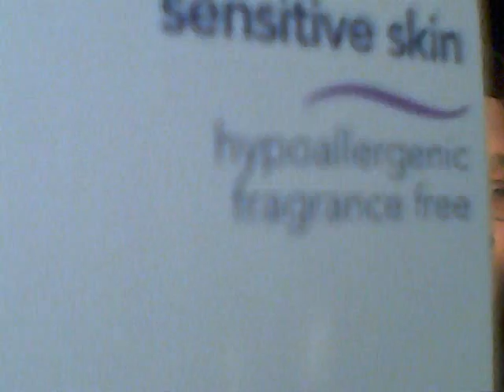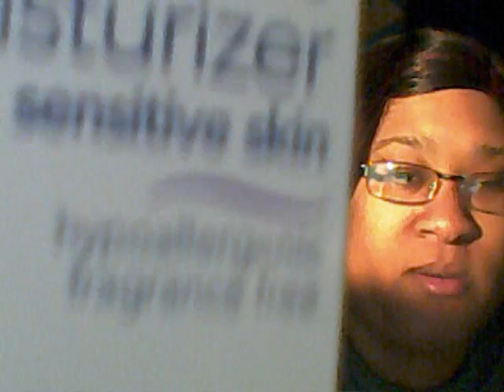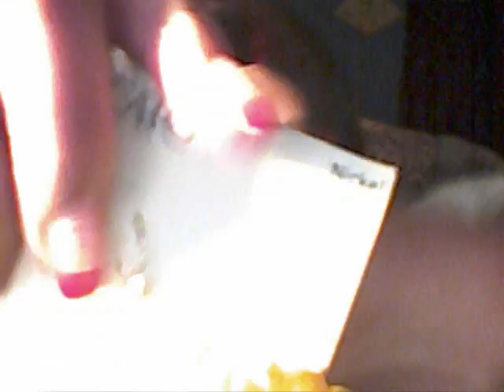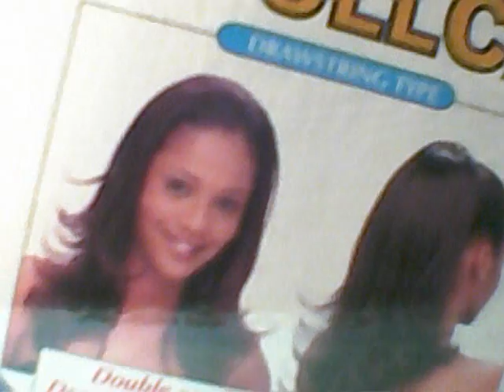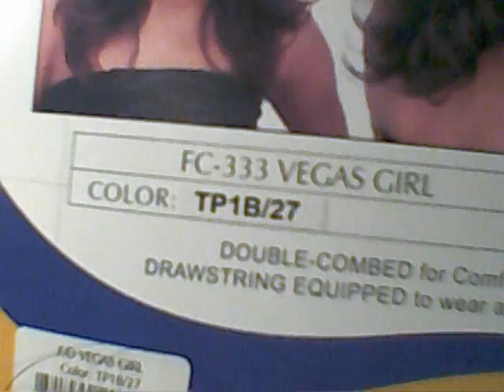Yep, you said it!! Another HAUL!!!